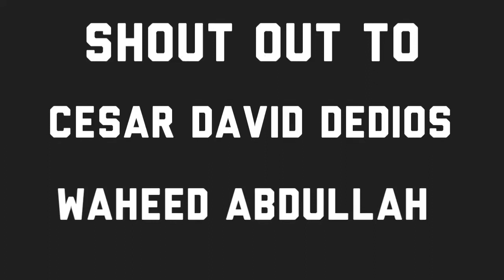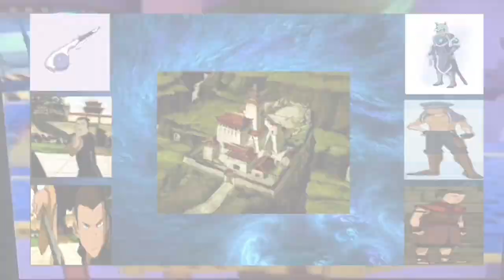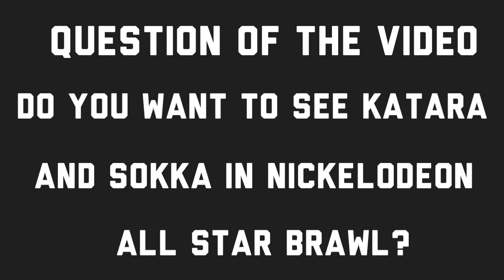My DLC Ideas for Nickelodeon All Star Brawl Episode 23: Katara & Sokka- Double Feature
In this double featured episode of my DLC Ideas for Nickelodeon All Star Brawl, we have two of Aang’s best friends and companions, Katara & Sokka. Enjoy!